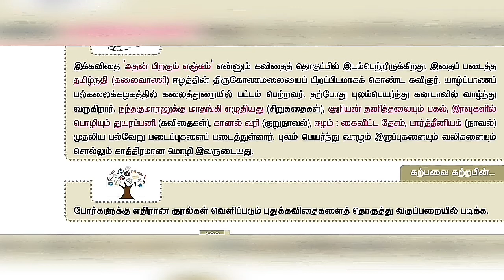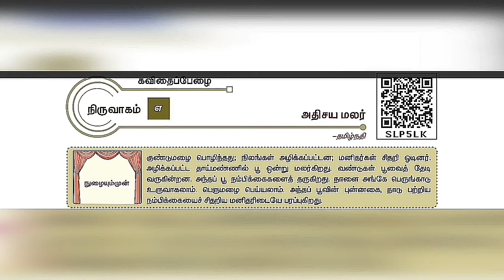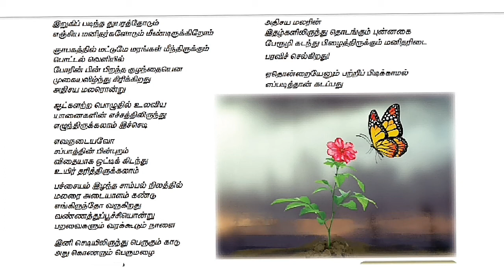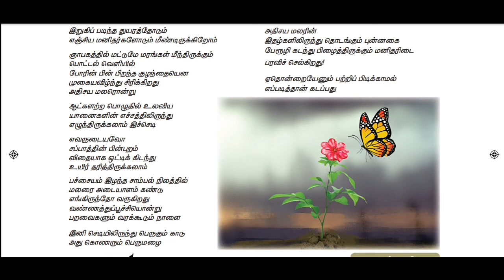அதிசயமலர்/ மேல் நிலை இரண்டாம் ஆண்டு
இயல்-8/ தமிழ்/ கவிதைப்பேழை